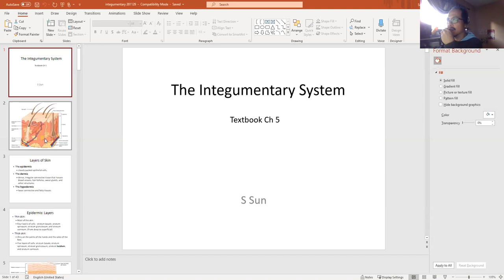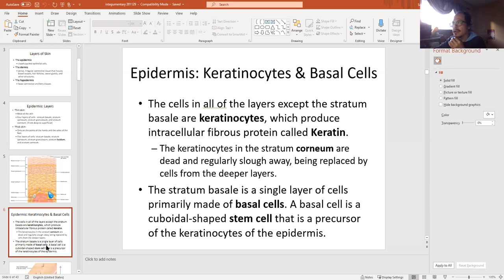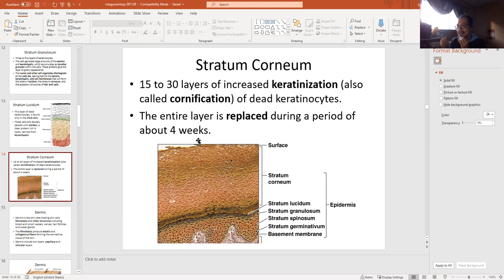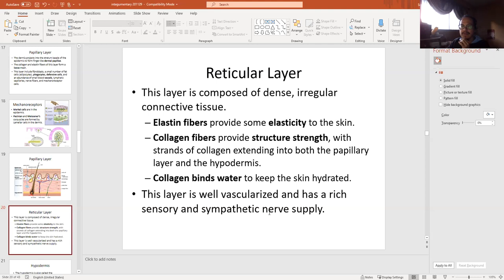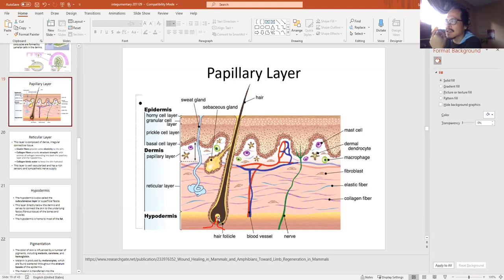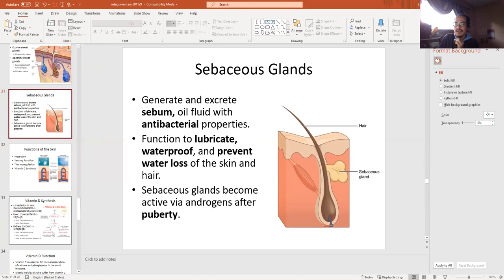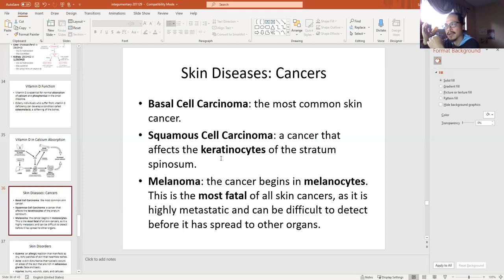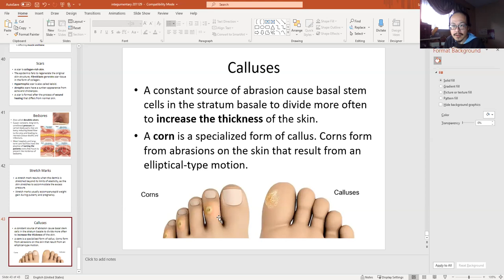251 - 1. Skin